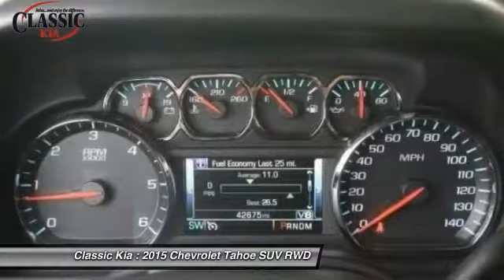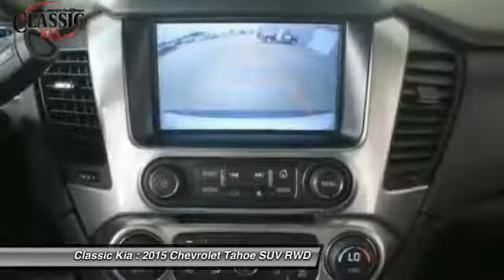2015 Chevrolet Tahoe Carrollton, Dallas, Richardson, Plano FR304237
2015 Chevrolet Tahoe LT

Classic Kia
2920 I-35E

Leather. A fine example of superb automobile construction. Brimming with creature comforts. This superb-looking 2015 Chevrolet Tahoe is the rare family vehicle you are searching for. There aren't any used vehicles more reliable than a Chevrolet, unless it's a Chevrolet with low mileage like this 2015 Tahoe. It is nicely equipped with features such as Premium Smooth Ride Suspension Package, Leather, 18 x 8.5 Aluminum Wheels, 2nd Row 60/40 Split-Folding Manual Bench, 3.08 Rear Axle Ratio, 3rd Row Manual 60/40 Split-Folding Fold Flat Bench, 3rd row seats: split-bench, 4-Wheel Disc Brakes, 5 12-Volt Auxiliary Power Outlets, 9 Speakers, ABS brakes, Adjustable pedals, Air Conditioning, AM/FM radio: SiriusXM, Auto-Dimming Inside Rear-View Mirror, Auto-dimming Rear-View mirror, Automatic temperature control, Bluetooth For Phone, Bose Premium 9-Speaker System, Brake assist, Bumpers: body-color, CD player, Compass, Delay-off headlights, Driver & Front Passenger Airbags, Driver door bin, Driver vanity mirror, Dual front impact airbags, Dual front side impact airbags, Electronic Stability Control, Emergency communication system, Extended-Range Remote Keyless Entry, Exterior Parking Camera Rear, Floor Console, Forward Collision Alert, Front anti-roll bar, Front Bucket Seats, Front Center Armrest, Front dual zone A/C, Front Heated Reclining Bucket Seats, Front reading lights, Front wheel independent suspension, Fully automatic headlights, Garage door transmitter, Heated door mirrors, Heated front seats, Heavy-Duty Rear Locking Differential, Illuminated entry, Lane Departure Warning & Safety Alert Seat, Leather-Appointed Seat Trim, Low tire pressure warning, Memory seat, MP3 decoder, Occupant sensing airbag, Outside temperature display, Overhead airbag, Overhead console, Panic alarm, Passenger door bin, Passenger vanity mirror, Pedal memory, Power Adjustable Pedals, Power door mirrors, Power driver seat, Power Liftgate, Power passenger seat, Power steering, Power windows, Premium audio system: Chevrolet MyLink, Radio: Chevrolet MyLink AM/FM Stereo w/CD Player, Rain sensing wipers, Rear air conditioning, Rear anti-roll bar, Rear Park Assist w/Audible Warning, Rear Parking Sensors, Rear reading lights, Rear seat center armrest, Rear window defroster, Rear window wiper, Remote keyless entry, Roof rack: rails only, Security system, Single-Slot CD/MP3 Player, SiriusXM Satellite Radio, Speed control, Speed-sensing steering, Split folding rear seat, Spoiler, Steering wheel mounted audio controls, Tachometer, Telescoping steering wheel, Tilt steering wheel, Traction control, Trip computer, Universal Home Remote, Variably intermittent wipers, and Voltmeter.